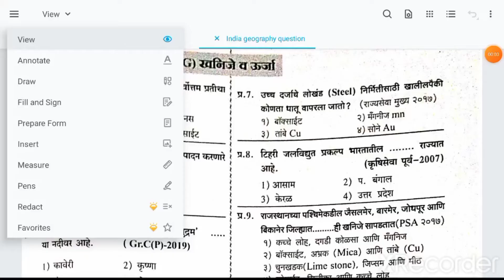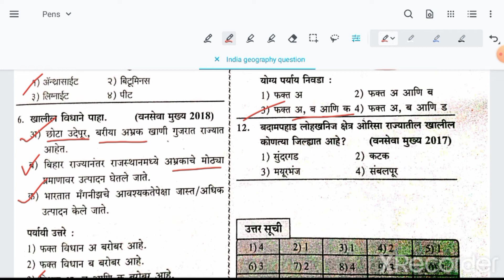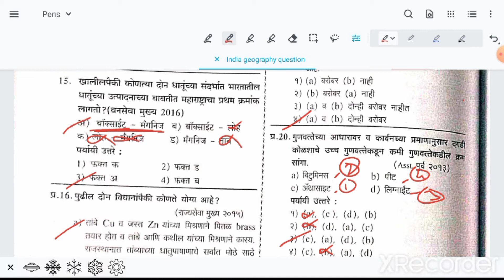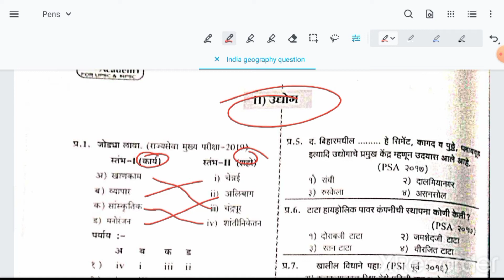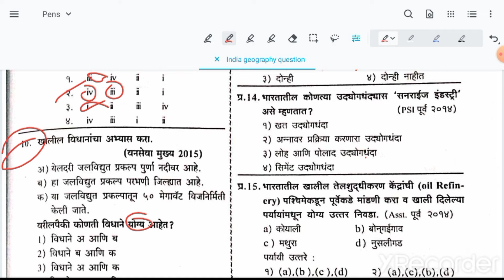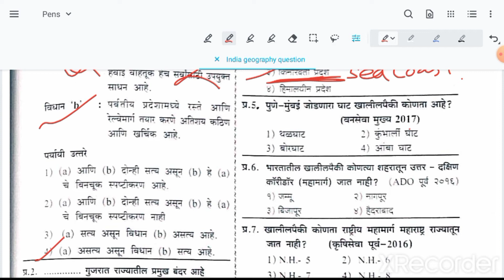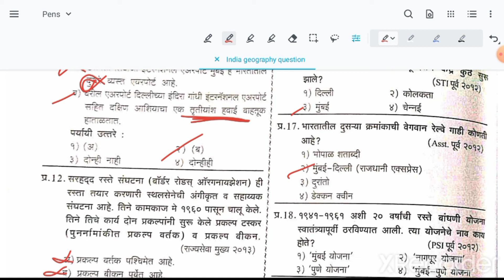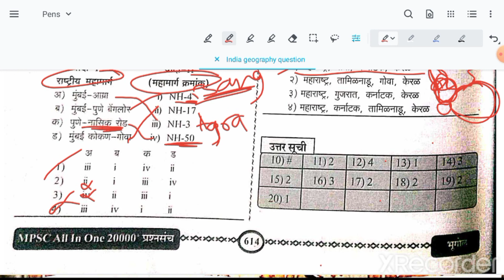Indian geography question mpsc part 5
Mpsc 2021
 important telegram channel link join for pdf